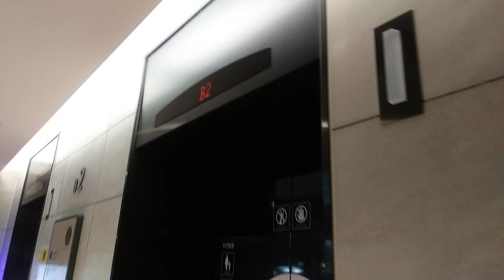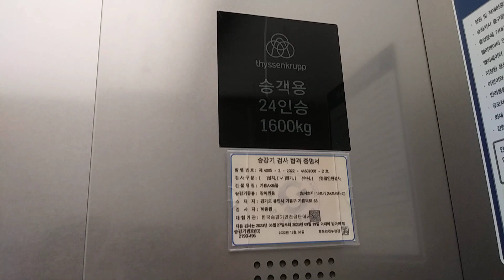경기도 용인시 기흥구 기흥역로 63 (구갈동) 기흥AK&몰 티센크루프엘리베이터 2차 탑사기 (2호기)